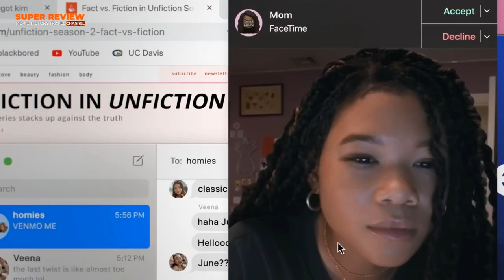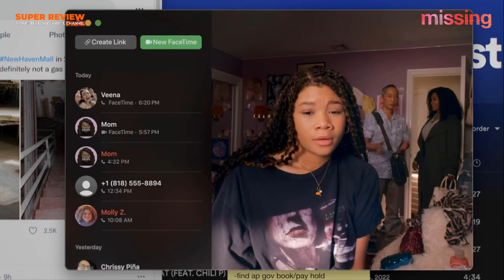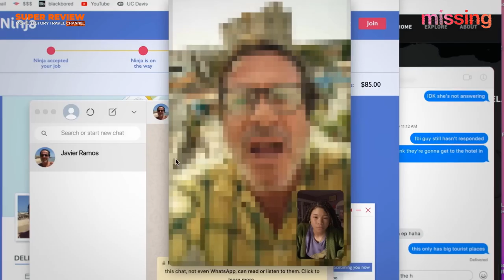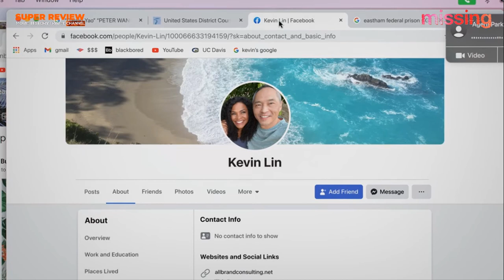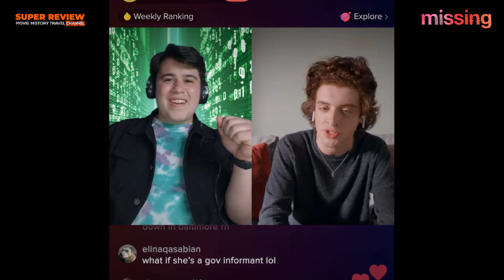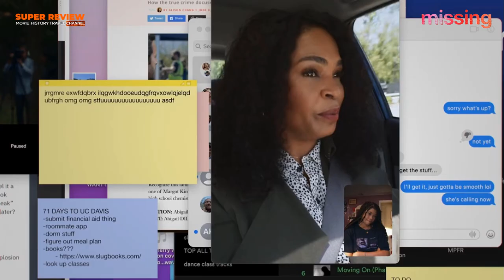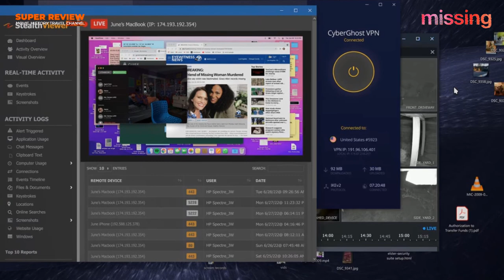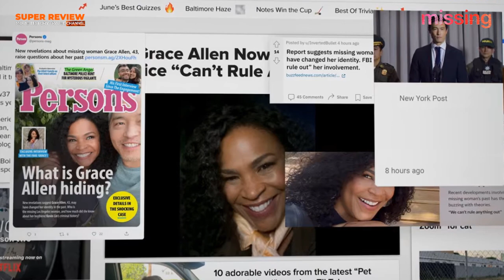รีวิว Missing เสิร์ชหา...แม่หาย (2023) |เปิดเผยเนื้อหาสำคัญ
00:00 บทนำ
00:54 เรื่องย่อเบื้องต้น
10:50 ทบทวนหลังดู
17:05 บทสรุป ให้คะแนน

รีวิว Missing เสิร์ชหาแม่หาย (2023)
เมื่อแม่ของจูนหายตัวไปพร้อมกับแฟนหนุ่มคนใหม่ระหว่างทริปที่โคลัมเบีย วัยรุ่นสาวจึงใช้เทคโนโลยีและการสืบค้นในโลกของอินเทอร์เน็ต ในการสืบสวนความจริง แต่ยิ่งสืบค้นมากเท่าไหร่กลับกลายเป็นว่าไม่เคยรู้ตัวตนของแม่เลย